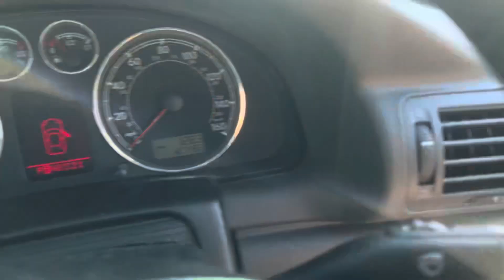Разборка Volkswagen - Polo 2001-2005, 1.9 (VIN: WVWZZZ3BZ5P036086) AF05VWL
Основные характеристики:
Год выпуска: 2005
Двигатель: AVB374466
Объём двигателя: 1.9
Тип двигателя: Дизель
Коробка передач: КПП автомат (АКПП)
Кузов:Седан
Смотри каталог запчастей Volkswagen - Polo 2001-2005 на :
⏰ Режим работы колл-центра:
08:00 – 20:00 – ежедневно